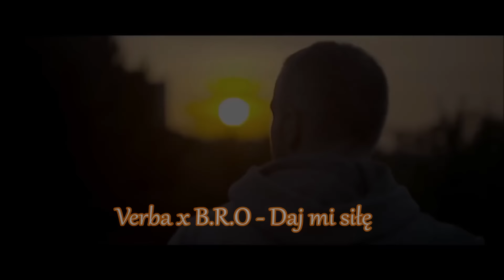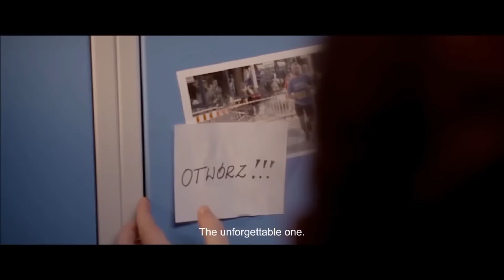♫ Verba x B.R.O - Daj mi siłę (RaKso Blend)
♪Jeżeli Chcesz Być Na bieżąco Naciśnij 🔔 Dostaniesz powiadomienie o nowych Blendach!!

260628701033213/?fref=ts